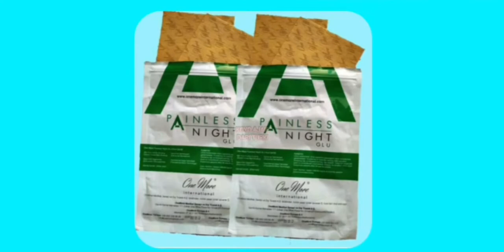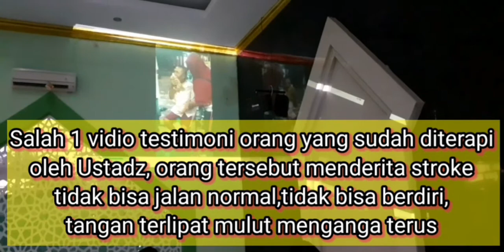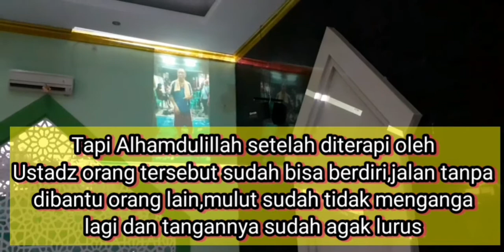Jemaah Masjid Al - Qadri Dapat terapi Gratis Dari Ustadz H Patahuddin Mantasa LC.MA.OMD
Setelah tausiyah subuh di masjid Al - Qadri Ustadz H Patahuddin Mantasa melakukan terapi Koyo Ajaib dari Turki kepada beberapa jemaah secara geratis